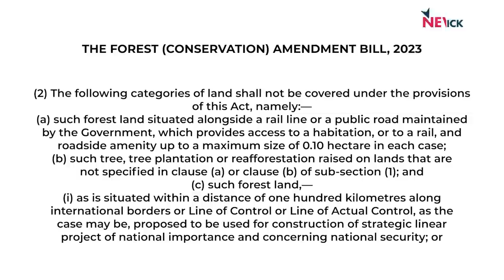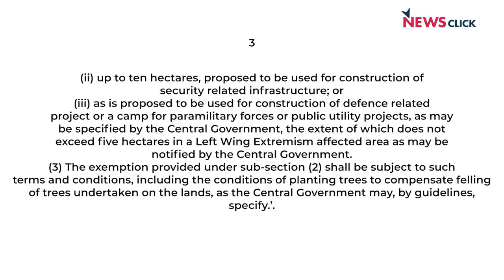सरकार और कॉर्पोरेट किसी भी क़ीमत पर चाहते हैं आदिवासियों के जंगल- विक्रम सिंह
केंद्र सरकार ने हाल ही में वन संरक्षण (संशोधन) बिल को लोकसभा में हाल ही में पेश किया. बिल के ज़रिए जंगलों की परिभाषा बदलने की कोशिश की गई. सुरक्षा और सामरिक महत्व के नाम पर ग्राम सभा की मंज़ूरी के बग़ैर अब ज़मीन लेने का भी प्रावधान है. NewsClick से बातचीत में अखिल भारतीय खेत मज़दूर यूनियन के संयुक्त सचिव विक्रम सिंह ने कहा कि कॉर्पोरेट किसी भी क़ीमत पर ग़रीब आदिवासियों की ज़मीन लेने पर उतारू है